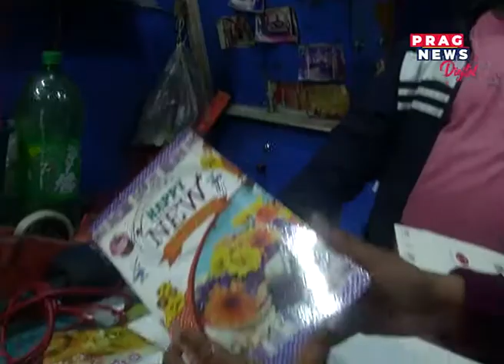Do you remember how we use to wish our loved ones with greeting cards?